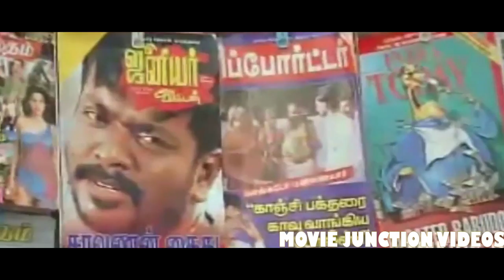Tamil Super Hit Comedy || Tamil Full Movie Comedy|| Tamil Nonstop Comedy